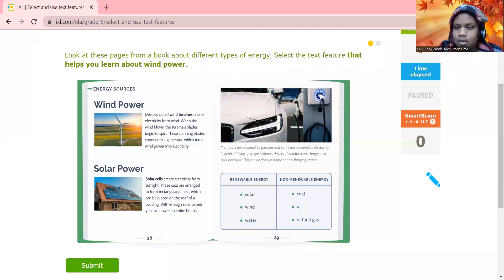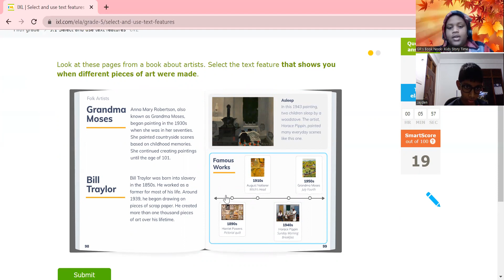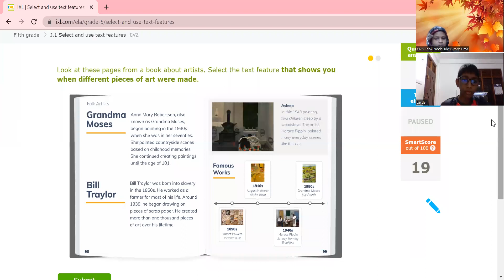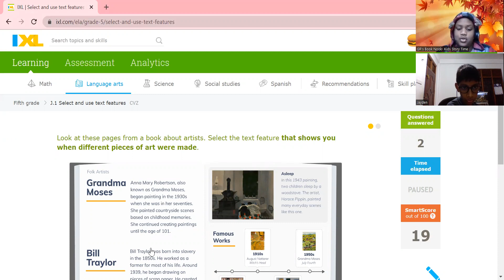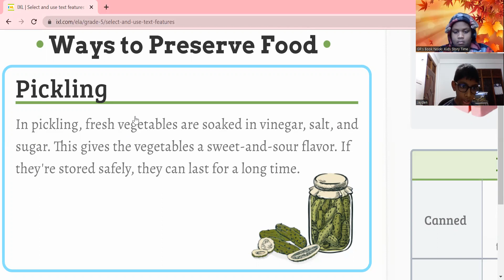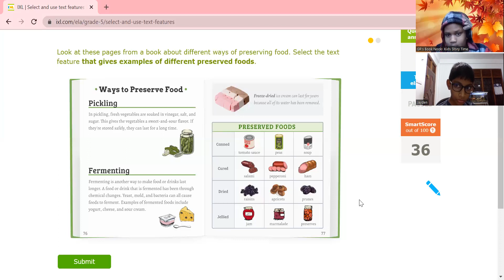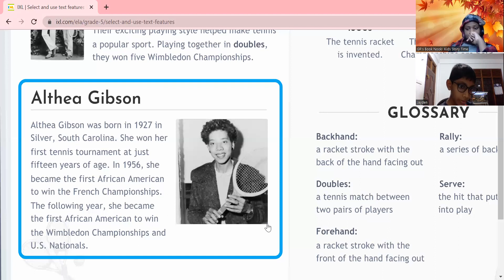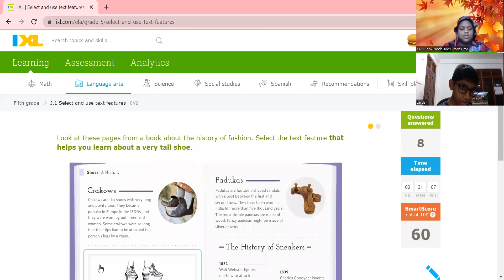5th Grade Interactive English lesson - text features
6th Grader from USA teaching to a 5th grade cousin in Sri Lanka, English medium/ Interactive/fun/ reading comprehension / IXL problem solving